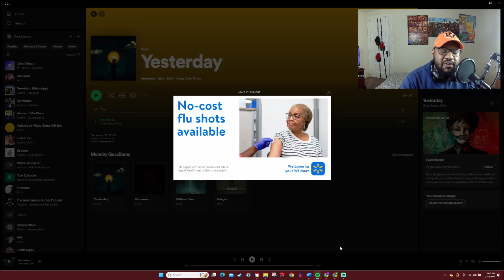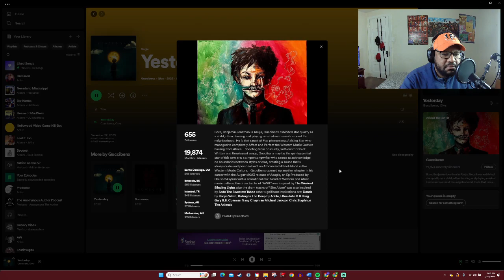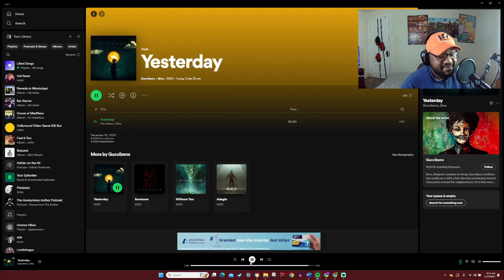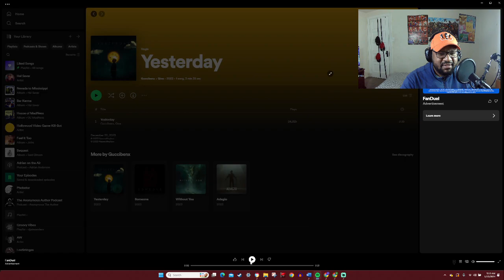Guccibenx, Qiva - Yesterday [Reaction]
$5 with a note of the link or the name of the video/song/content you want me to react to. Usually takes 48 hours to upload and post.